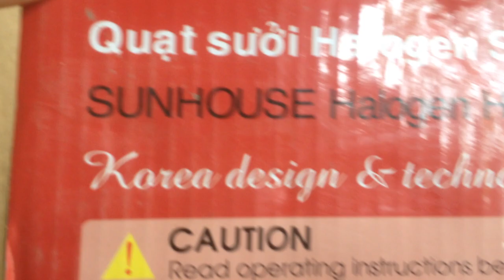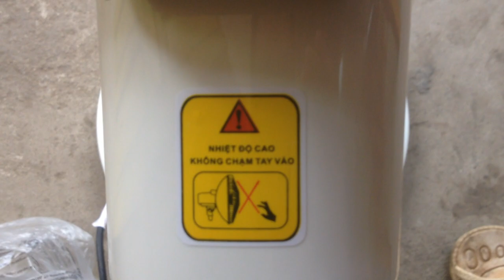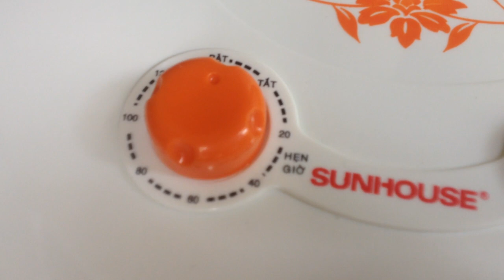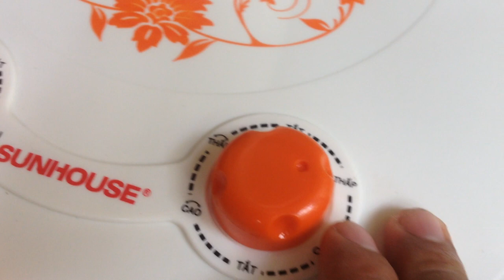Máy sưởi ấm mùa đông cho bé | Quạt sưởi Halogen Sunhouse SHD7005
Quạt sưởi Halogen Sunhouse SHD7005,.. SHD7006. Quạt sưởi Halogen Sunhouse SHD7005 mua ở điện máy xanh. Máy sưởi ấm mùa đông cho bé, phù hợp cho trẻ sơ sinh.
Quạt sưởi đèn halogen800 WĐiều chỉnh nhiệt độ 2 mức:
    Quạt sưởi sưởi ấm bằng đèn Halogen chất lượng cao, không đốt oxi.
    Thiết kế nhỏ gọn, tùy chỉnh chiều cao quạt linh hoạt, tăng phạm vi làm ấm.
    Chế độ hẹn giờ thông minh với thời gian hẹn lên đến 120 phút.
    Lồng quạt và vỏ nhựa phía sau quạt chống cháy tuyệt đối.
Quạt sưởi Sunhouse thiết kế hiện đại, tiện dụng.
Quạt sưởi Sunhouse SHD7005 có thiết kế nhỏ gọn, hiện đại, đẹp mắt, gam màu trắng cam trang nhã, nổi bật. Vỏ ngoài làm bằng nhựa cao cấp dễ dàng làm sạch khi bị bám bẩn.
Thiết kế quạt sưởi đẹp mắt, hiện đại
Quạt sưởi có bảng điều khiển dễ sử dụng với 2 núm vặn để bạn tùy chỉnh công suất từ mức thấp đến cao, chọn thời gian sưởi ấm linh hoạt.
Núm vặn để chỉnh công suất, hẹn giờ thuận tiện
Quạt sưởi có thể thay đổi chiều cao quạt nhanh chóng để phù hợp với từng hoàn cảnh sử dụng khác nhau. Khi bạn nhấn vào một nút nhỏ được thiết kế phía sau thân quạt sưởi, di chuyển thân trên của quạt sưởi đến mức chiều cao mình muốn và thả tay ra thì quạt sưởi sẽ đạt được chiều cao như ý.
Nhấn nút để thay đổi chiều cao của quạt sưởi
Quạt sưởi sưởi ấm bằng đèn Halogen
Quạt Sunhouse SHD7005 sưởi ấm bằng đèn Halogen chất lượng tốt, không gây khô da, không làm hại mắt, không đốt oxi, đem đến cho bạn sự ấm áp, dễ chịu.
Quạt sưởi sưởi ấm bằng đèn Halogen không đốt oxi, an toàn cho người dùng.
Chức năng hẹn giờ thông minh với thời gian hẹn lên đến 120 phút, giúp bạn yên tâm sử dụng quạt nếu lỡ không tắt quạt khi ra ngoài hoặc ngủ quên.
Vặn núm chỉnh thời gian hẹn bạn muốn
Sử dụng an toàn
Thiết kế lồng quạt đan khít, vỏ nhựa phía sau cùng lồng quạt chống cháy tuyệt đối, đảm bảo an toàn khi sử dụng trong gia đình, đặc biệt là gia đình có trẻ nhỏ tinh nghịch.